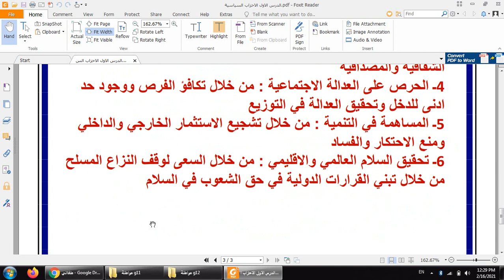مواطنة 3ث الاحزاب السياسية